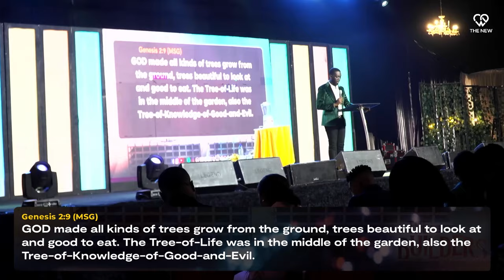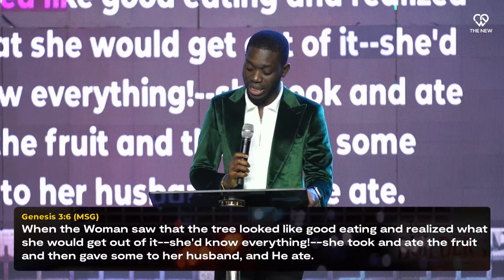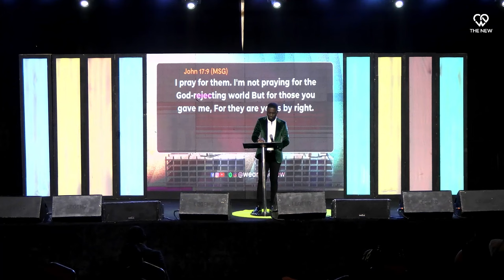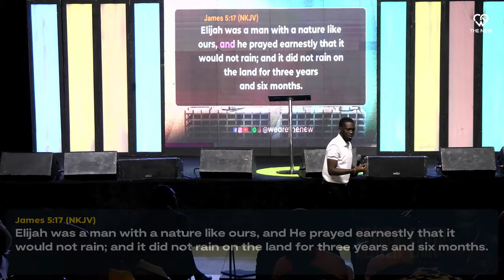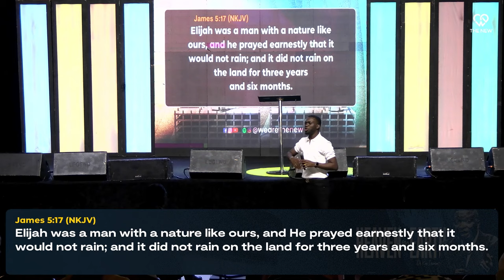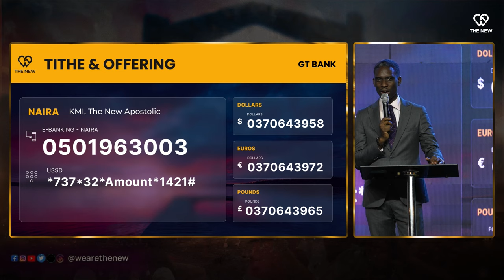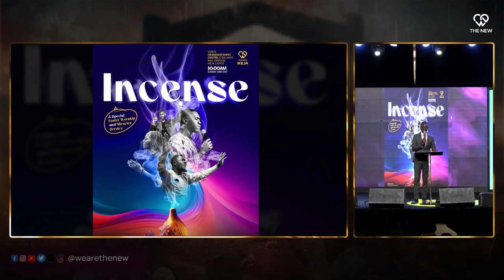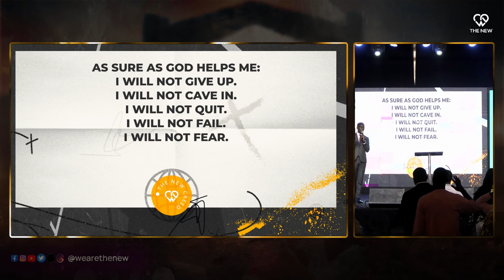The Builders - Building a Strong Foundation for Kingdom Stewardship | Pastor Shola Okodugha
ABOUT THE NEW
We are a people of love and excellence who are result-oriented, spirit-led, word-rooted, prayer-driven, and kingdom-conscious. Led by Pst. Shola Okodugha, we are on a divine assignment to equip and raise men; to release people from strongholds that have stifled them from taking their rightful places, and to give young people an avenue for their God-given gifts to find expression.

OUR CREED
"As sure as God helps us,
We will not give up
We will not cave in
We will not quit
We will not fail
We will not die
Until our job is done
And victory is won"

Partner with us to spread the influence of God all over the world. Give

BROADCAST DETAILS
Minister: Pastor Shola Okodugha
Date:  24th March, 2024